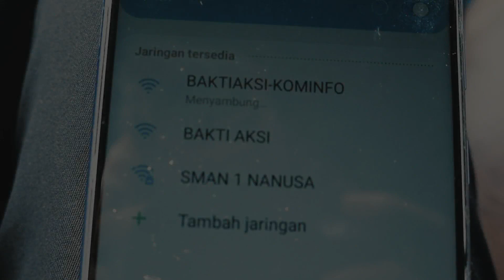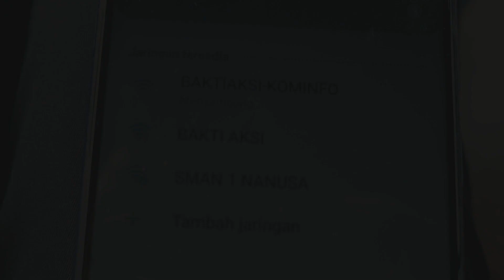Pelayanan Publik Mulai Masuk Era Digital, Bagaimana Dengan Daerah Terdepan, Terluar & Tertinggal!?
Sudah banyak upaya deseminasi Informasi dari Kominfo sebagai Goverment PR dilakukan serba digital. Upaya menopang ekonomi sampai pelayanan publik juga mulai masuk ke era digital. Lalu bagaimana dengan masyarakat di area Terdepan, Terluar, Teringgal, yang sampai saat ini masih struggle untuk mendapat signal? Sudah sejauh mana upaya kita sebagai penyelenggara negara memperjuangkan hak-hak mereka? Mereka juga Warga Negara Indonesia yang seharusnya punya akses terhadap pelayanan publik berbasis digital yang sama dengan kita yang ada di daerah perkotaan. Still